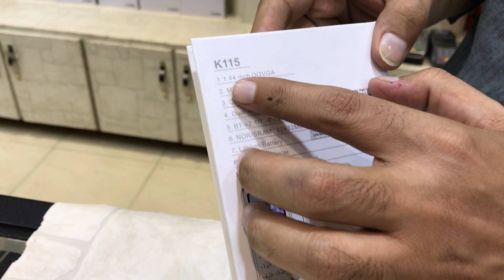CARD PHONE K115 KECHAODA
kechaoda card phone is a card phone brand.it has many models such as k115 and k116.it is famous because its size.its price is 1500 approximately.